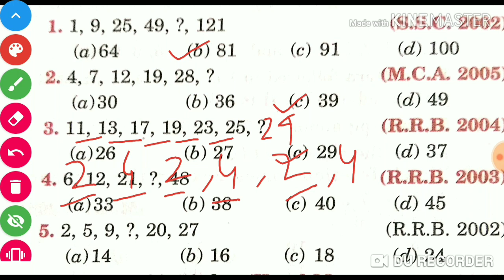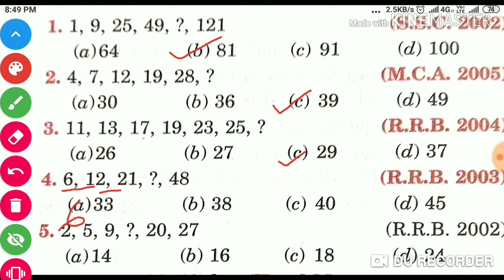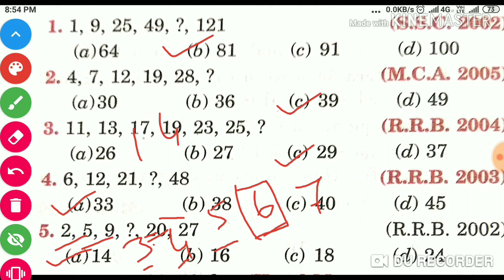REASONING for DHSFW, DHS, DME Part 1: How to find the missing number of a series?